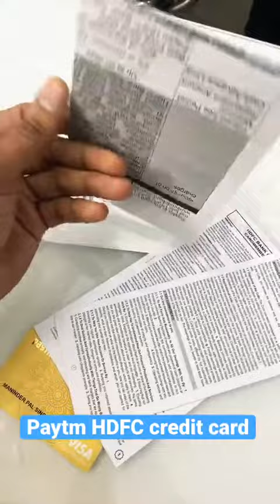paytmcreditcard hdfccreditcard shorts480p